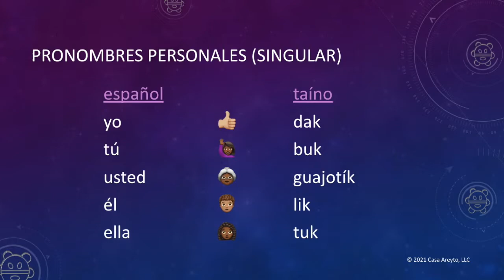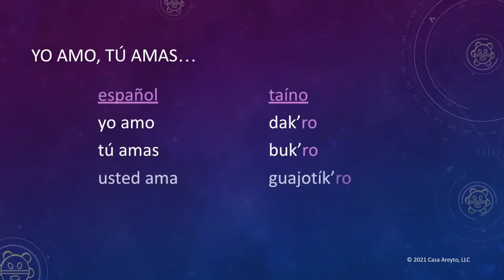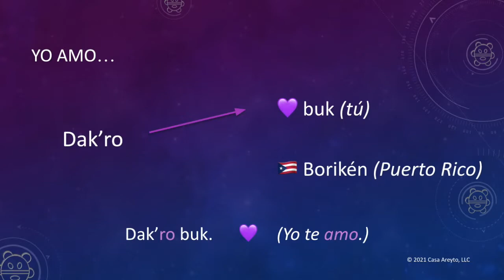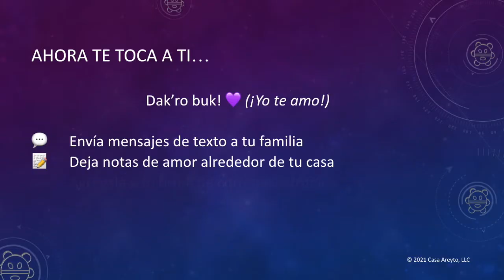Let's Talk Taíno en español 11 - Yo amo... Tú amas... 💜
Hoy vamos a hablar sobre el amor. 🥰 Aprenderán a decir "Te amo." y mucho más en taíno. También les daré una tarea 😇 para que puedan empezar a usar el taíno en sus vidas diarias. Sé que juntos 🤝 podemos aprender el taíno y recuperar el idioma de nuestros ancestros.